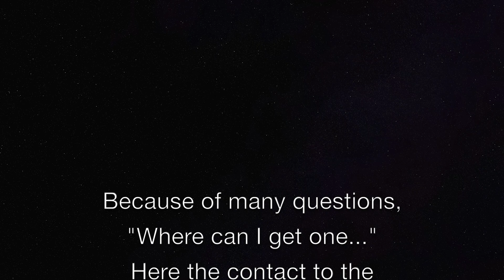SUPER R/C TRUCK ACTION FAIR MODEL-HOBBY-GAMES 2019 Leipzig p20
Amazing realistic looking small world at RC parcours for RC trucks, tractors, wheel loaders, heavy haulage low loader, tipper and many other amazing RC construction machines and nice RC models in action at the fair Modell-Hobby-Spiel in Leipzig 2019.

The next clips of this event will follow soon. And now sit back and relax.

You also can find and like our page on Facebook

RCCARHOBBY.de zu Gast auf der Messe Modell-Hobby-Spiel in Leipzig 2019.